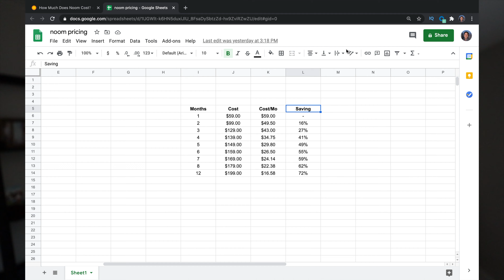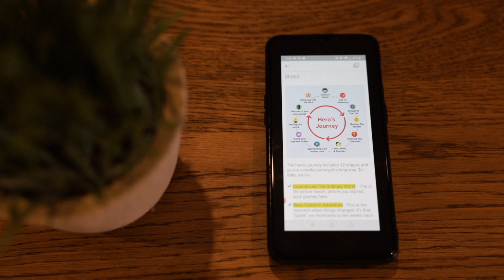NOOM MONTHLY COST - noom pricing & other things to think through (month 2 update)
Noom pricing and things to consider when thinking through the cost of the noom program.

What Is Noom?
Noom is a psychologically-driven digital weight-loss program that uses an app to deliver support from certified health coaches. Cognitive behavioral therapy, a type of talk therapy used in clinical psychology settings, is the basis behind Noom’s weight loss program.1

Essentially, instead of trying to induce significant weight loss in a short amount of time, Noom takes a wide-angled and long-term approach to health. The app attempts to teach people how to think about their health from more perspectives than purely body weight, and to understand how good nutrition impacts more than just body weight.

What Is the Noom Diet Plan?
Noom, contrary to popular belief, is not actually a diet plan in the typical sense. That is, there are no off-limits foods or structured eating windows. Think of Noom as more of a lifestyle shift that involves healthy eating, exercise, and other parts of a healthy lifestyle, including stress management and sleep.

However, nutrition does play a big role in the Noom program given its important role in weight management. Noom uses the color approach to nutrition: It labels foods as green, yellow, or red based on their nutrient density.

0:00 intro
1:00 two ways noom saves me money
1:42 lessons noom has taught me
1:53 lesson one
2:29 lesson two
3:13 lesson three
3:43 summary
4:22 two month update
4:54 outro